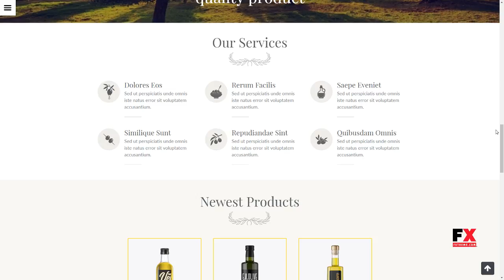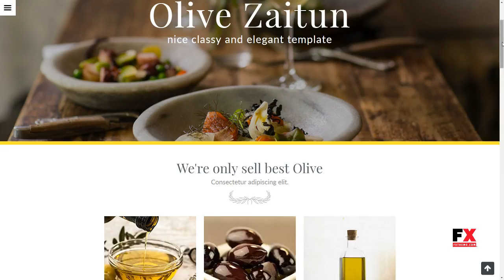Olive Zaitun Muse Gerard Christian